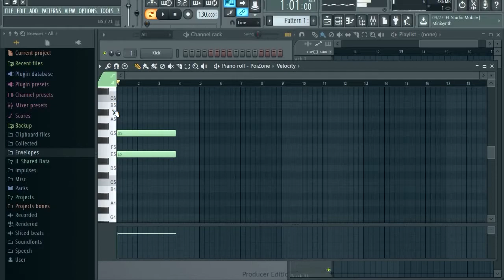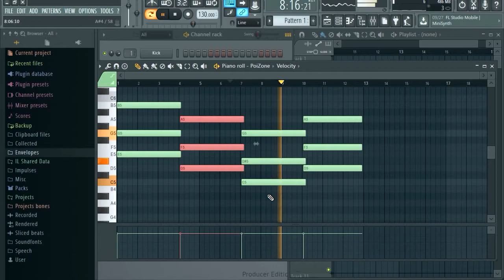HOW TO MAKE MUSIC LOOPS FOR GAMES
Download SunVox
Music software I used: FLstudio

if you find these videos useful tip this channel

HOW TO MAKE CHIPTUNE MUSIC - 8BIT how to make music